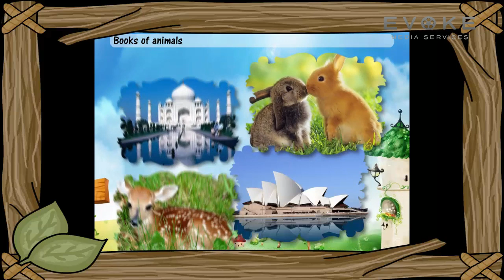Books All Around || Rhyme|| KIDS POEM || ENGLISH